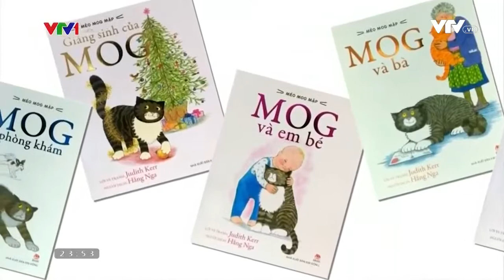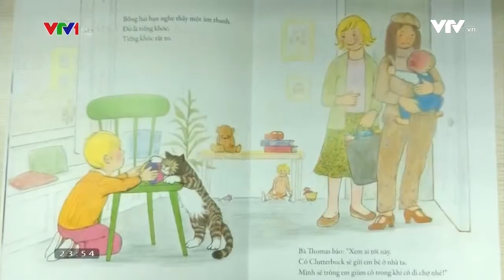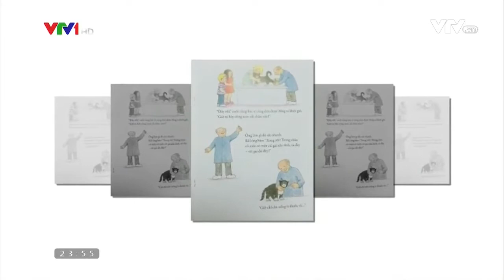Bộ sách mèo Mog mập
Combo Mèo Mog (Bộ 5 Quyển)

Kể từ lần đầu xuất hiện trong cuốn "Mog, cô mèo đãng trí" vào năm 1970, Mog Mập dần trở thành nàng mèo của mọi nhà, những "chuyến phiêu lưu" của Mog đã mang lại niềm vui cho trẻ em trên toàn thế giới.

Mèo Mog Mập đã được miêu tả một cách rất tuyệt vời - một chút mèo mơ mộng, đầy trí tưởng tượng, những vô cùng đáng yêu và cực kì trung thành. Mog cho độc giả thấy được vẻ thu hút trong sự lơ đễnh và đầy vui nhộn của một thú nuôi, ở mỗi "chuyến phiêu lưu" cô trải qua. Cô mèo đã kể những câu chuyện mà chính cô cũng không hiểu rõ, nhưng kể cả bạn đọc nhỏ tuổi nhất cũng có thể thấy được từ những ảnh minh họa sinh động và gần gũi.

Judith Kerr là tác giả sách tranh nổi tiếng với loạt truyện về mèo Mog và "Chú hổ đến uống trà". Các tựa sách thiếu nhi của bà đã được ấn hành tới 9 triệu bản và trở thành những tác phẩm kinh điển.

Bộ sách gồm

Giáng Sinh Của Mog
Mog Và Em Bé
Mog, Cô Mèo Đãng Trí
Mog Và Bà
Mog Ở Phòng Khám